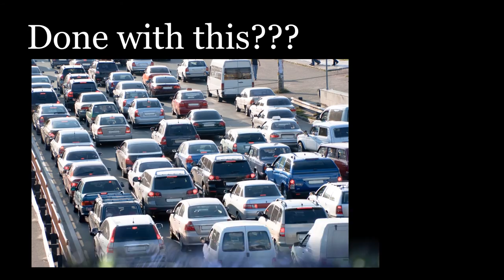Smithers, BC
Say hello to beautiful Smithers, BC!

Take a look at what Smithers has to offer! Affordable Real Estate. Residential, Recreational, Acreages, Farms, Ranches.